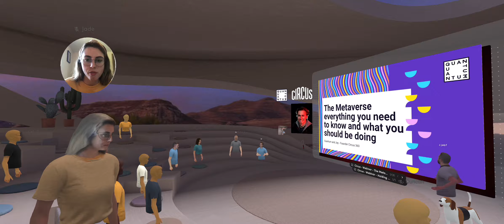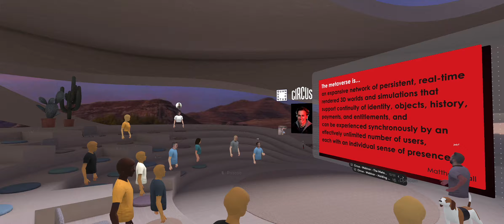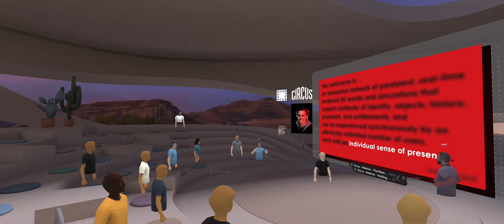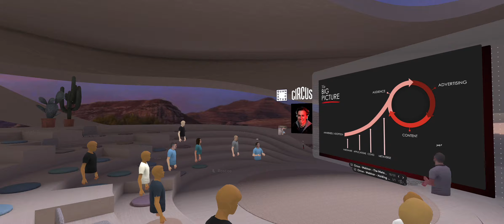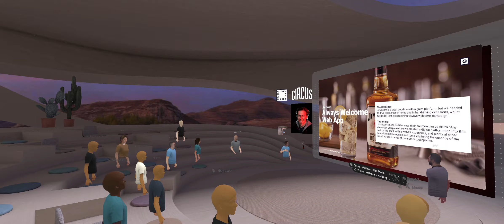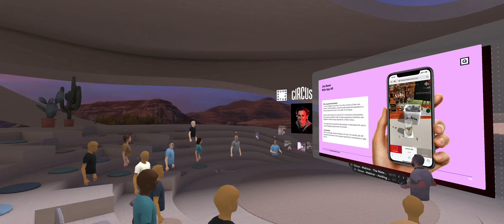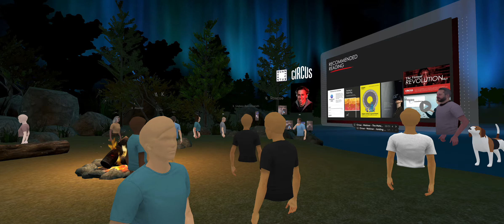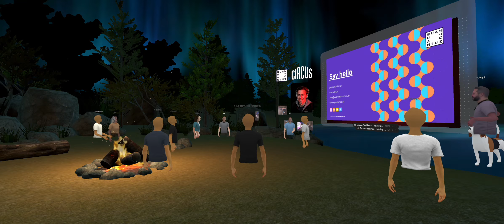The Metaverse: Everything You Need to Know and What You Should Be Doing | Quantum X Circus Webinar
Join us as we take a deep dive into The Metaverse, with industry expert Jay Scott-Nichols from Circus, exploring what The Metaverse is, what it may become, and how your brand should prepare.

In the spirit of 'The Metaverse', we hosted this webinar in a virtual meeting space on the Metaverse platform, Spatial.